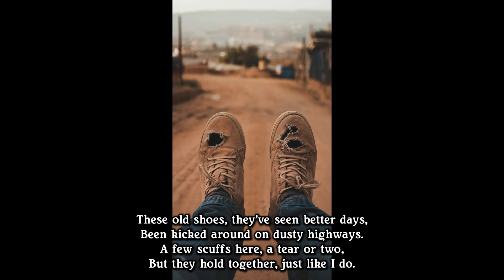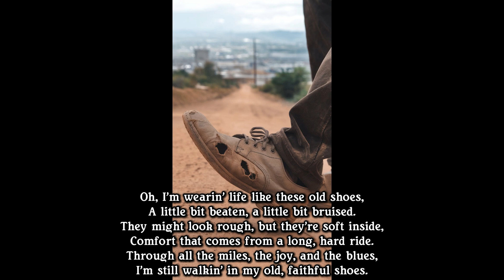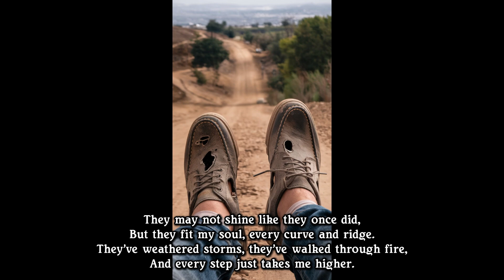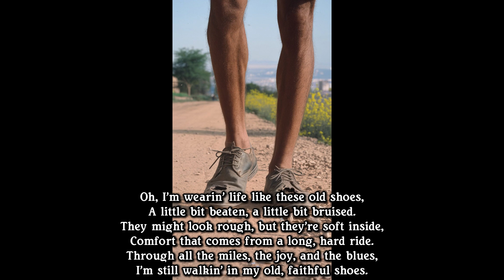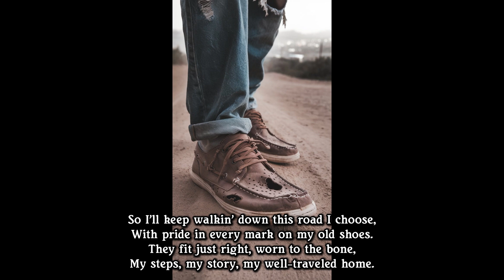These Old Shoes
These Old Shoes Story:
Well, Melissa inspired me for this song.  That's 'Melissa's Journey' Youtube channel.  She is the one that suggested the title and I just went with it.  I really like the analogy of these old shoes and how they relate to this guys life.  Enjoy.